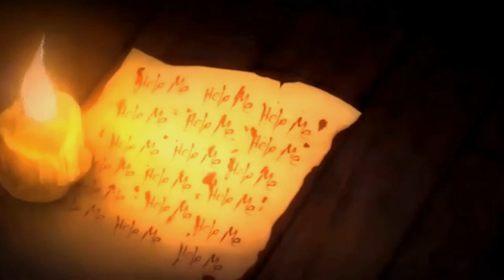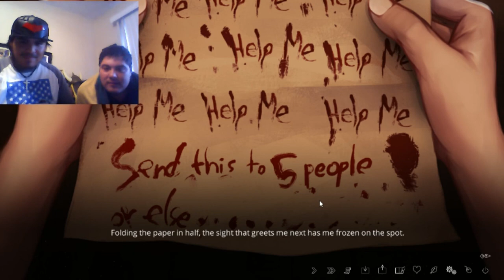The Letter Ep. 2 - We Enter The Haunted Mansion